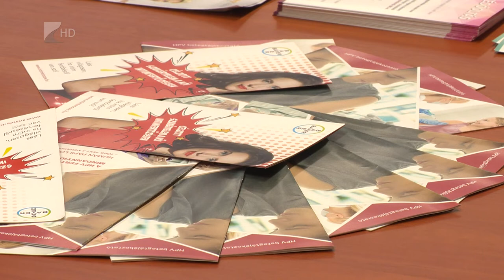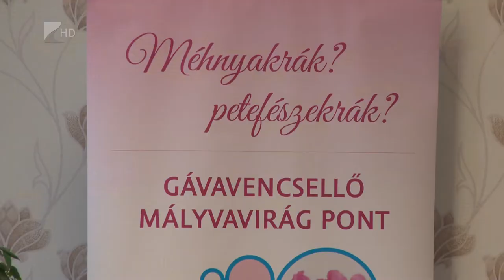Európai méhnyakrák megelőzési hét - Kölcsey Televízió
A nők nyolcvan százaléka megfertőződik a méhnyakrákért felelős HPV-vel. Kevesen tudják, de ez az egyetlen olyan rosszindulatú daganatos betegség, amely megelőzhető védőoltással. A prevenció fontosságáról és a lehetőségekről szólt a Gávavencsellői Mályvavirág Pont szerdai rendezvénye.